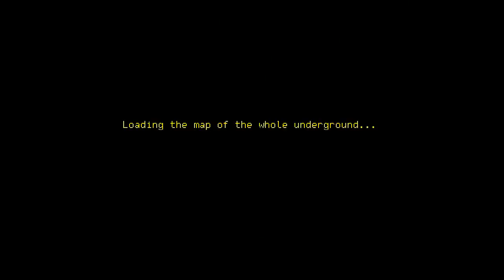Destroy Evil (In a very good way!)